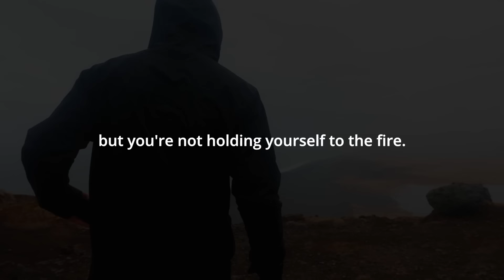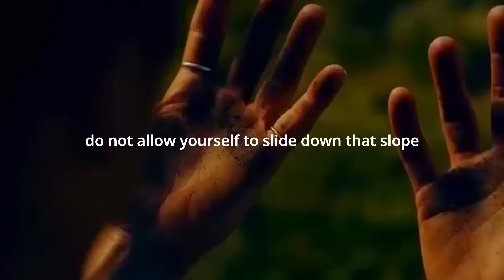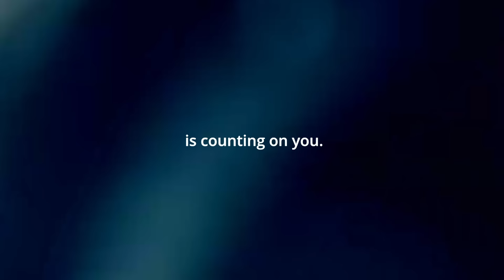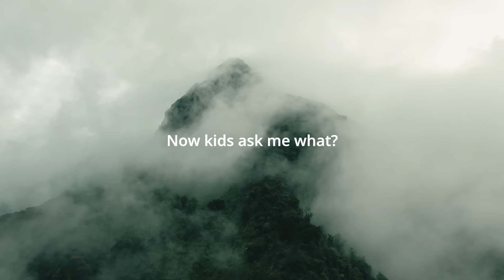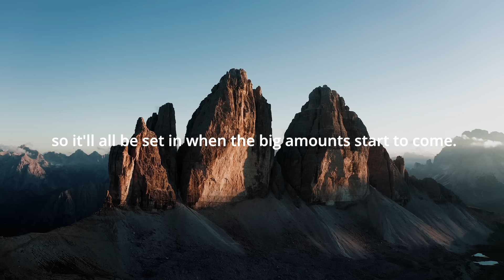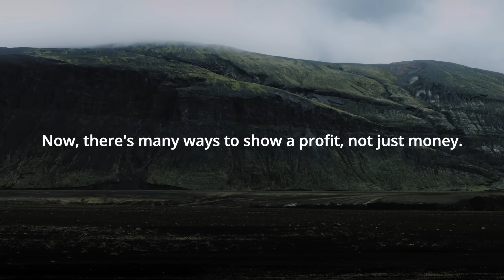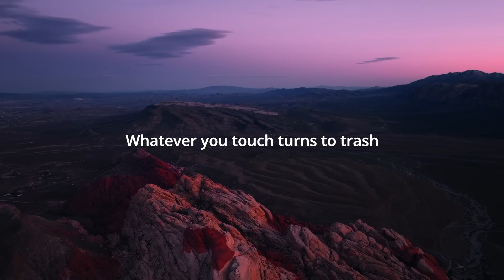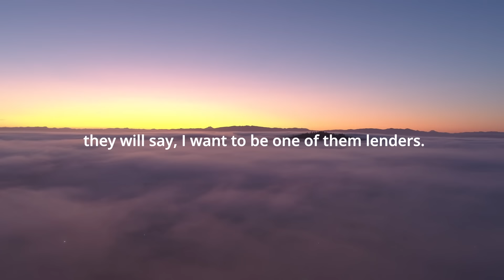BEING DISCIPLINED. THE MINDSET TO WIN - Powerful Motivational Speech. Jim Rohn Finance Philosophy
►Speakers:
Jim Rohn
Ed Myllet
Eric Thomas
Les Brown
Tony Robbins
David Goggins